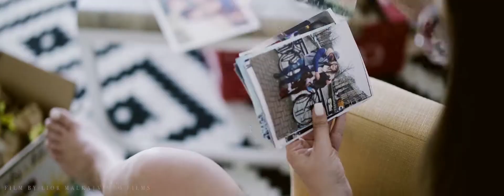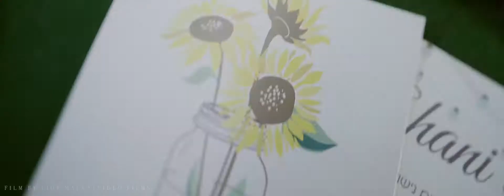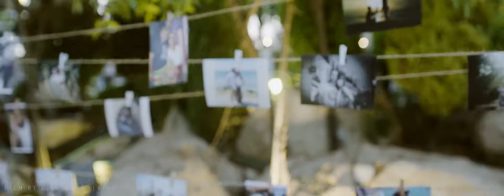Shani & Joni The Wedding Day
Film by Lior Malka